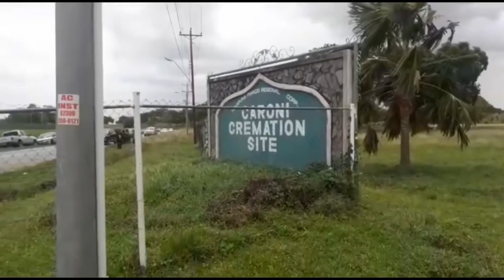Trinidad pundits blame Rowley so many bodies can’t be cremated fedup